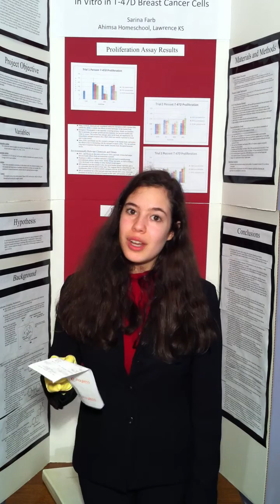Touching Receipts -- are we hurting our health? My Science Research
My science fair project -- all "likes" are appreciated!